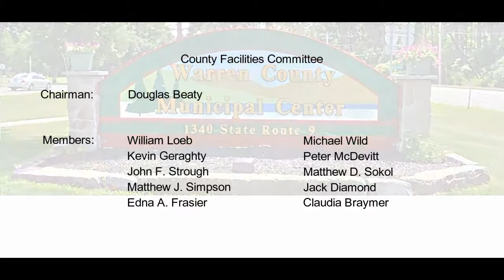County Facilities Committee - September 24, 2019